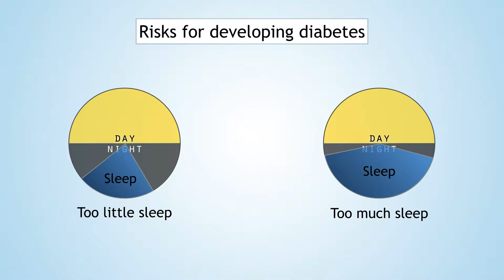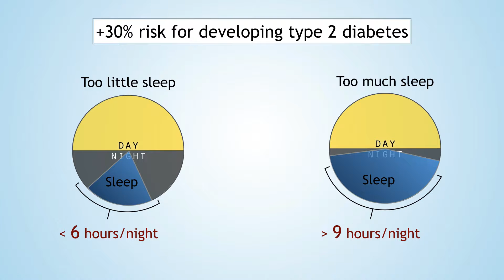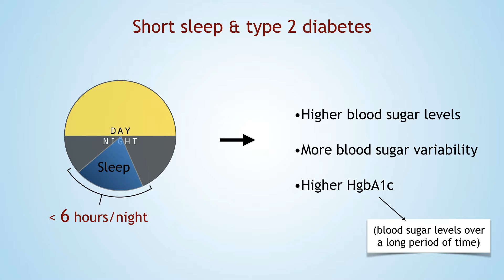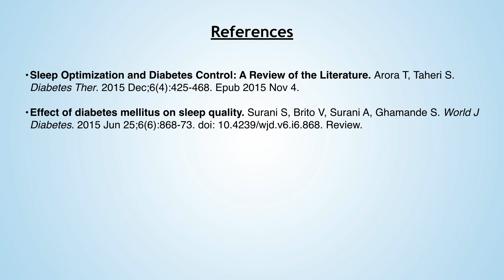Diabetes & Sleep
By Virginia Gurley, MD, MPH